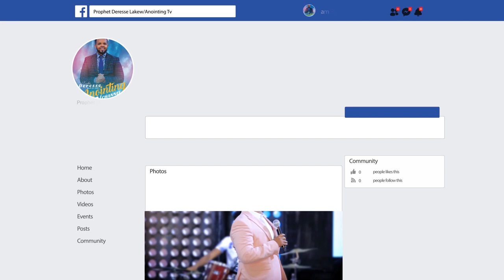ሊታይ የሚገባው... በእስራኤል ምድር ላይ መርገም ተሰበረ ...||MAN OF GOD ROPHET DERESSE LAKEW